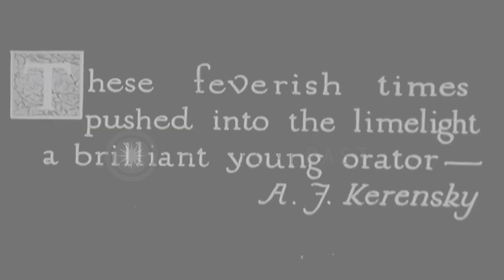Bolshevik leaders at their headquarters raise caps in triumph after their victory...HD Stock Footage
Bolshevik leaders at their headquarters raise caps in triumph after their victory during October Revolution, Russia.

Soldiers of the Provisional Government in Russia during the October Revolution. Fights between the Bolsheviks and the Provisional Government. Bolshevik leaders stand in a group at their headquarters and raise their caps in triumph. The leaders talk and smile to each other. Location: Russia. Date:  1916.

57,000+ broadcast-quality historic clips for immediate download.